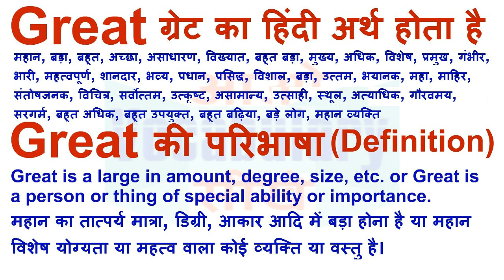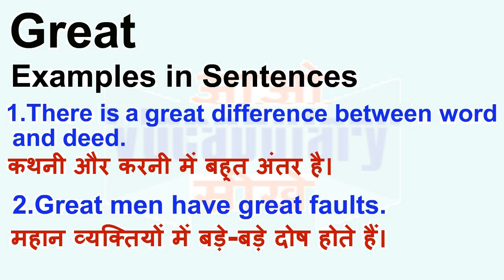Great Meaning in Hindi | Great Definition | Great Ka Matlab Kya Hota Hai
Great का हिन्दी मतलब
Great का हिन्दी अर्थ, Great की परिभाषा,
Great का अर्थ हिन्दी में, Great का इंगलिश अर्थ, Great का उच्चारण और उदाहरण वाक्य। Great का हिन्दी मीनिंग, Great का हिन्दी अर्थ, Great का हिन्दी अनुवाद